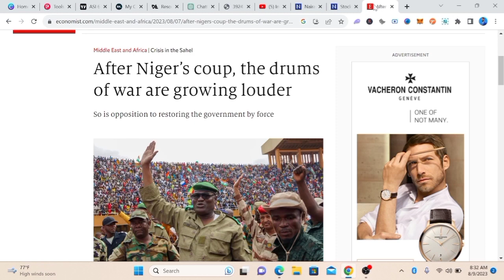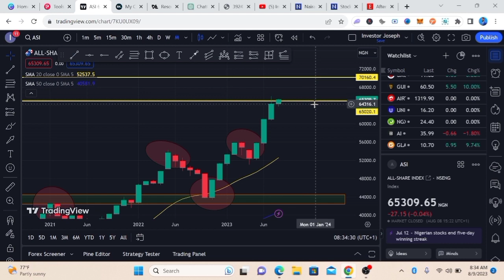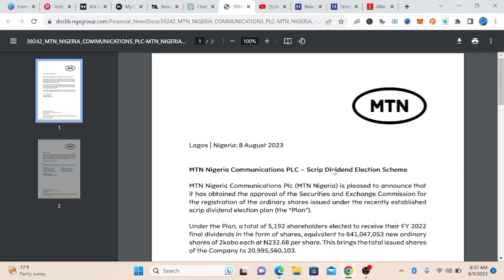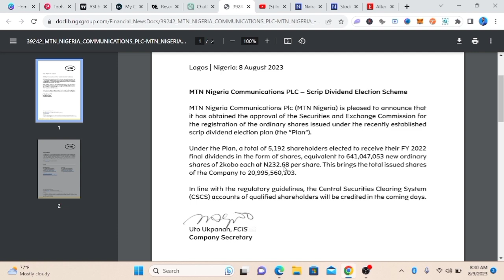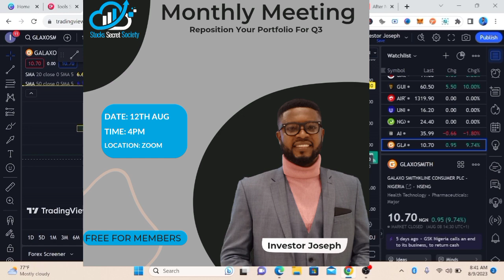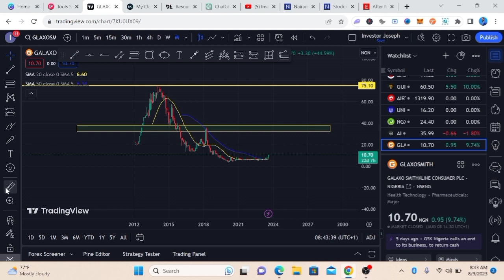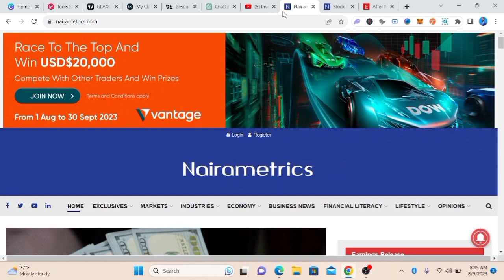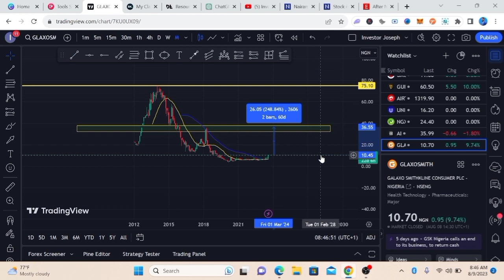UPDATE ON GSK AND MTN || DO THIS NOW BEFORE THE NIGER WAR START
stockmarket

This video is packed with valuable information to help you build a strong and profitable stocks portfolio. So sit back, relax, and let's dive into the world of investing together.